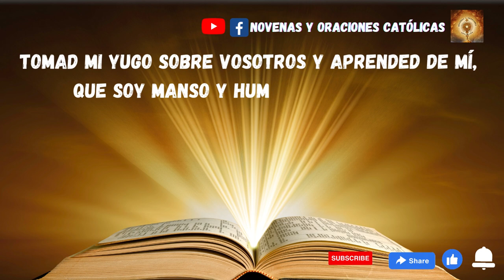Lectura del Santo Evangelio de hoy 20 de Julio 2023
En aquel tiempo, tomó la palabra Jesús y dijo:

«Venid a mí todos los que estáis cansados y agobiados, y yo os aliviaré. Tomad mi yugo sobre vosotros y aprended de mí, que soy manso y humilde de corazón, y encontraréis descanso para vuestras almas. Porque mi yugo es llevadero y mi carga ligera».